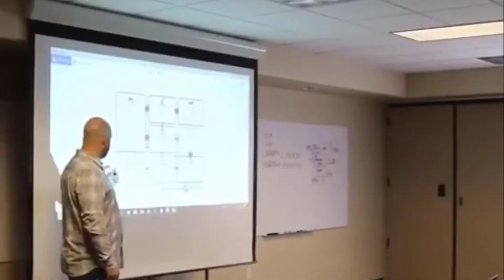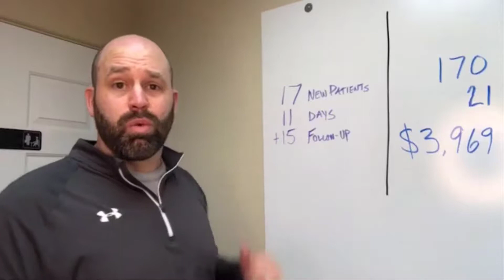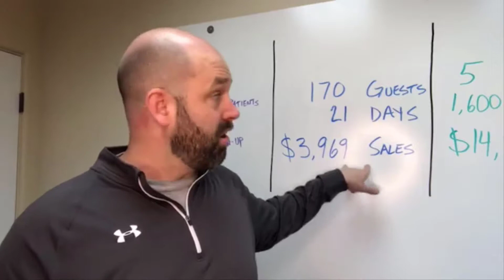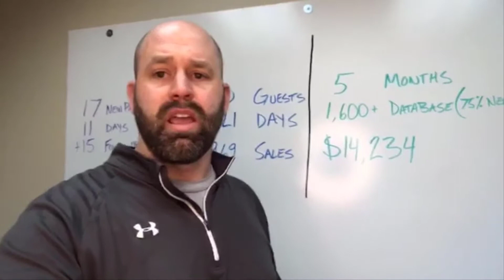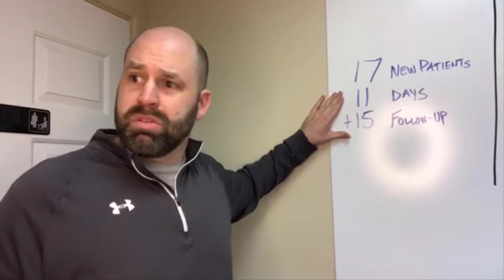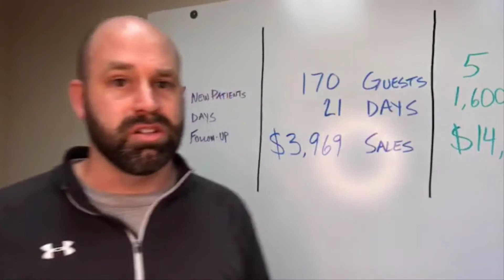Does My Marketing Strategy Work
Do you think marketing don't work or want to know what type of marketing works? When you have the right marketing in place it is predictable, guaranteed maybe.

Who is Ryan Howe?
I'm on a mission to help local businesses thrive in their communities.
We help businesses get trackable ROI for their marketing dollar by using the latest technology and social media strategies.

Entrepreneurship and marketing is in my DNA. My father started his own business in 1982, named it 'An Insurance Agency'. Why? "Because I want to be the first one people see when they look up insurance in the phone book."
Today, that means Facebook, Instagram, YouTube and Google.

I've worked in media and marketing since 1999. Over the past two decades, the media has shifted to digital, but the core strategies still remain: 1. Get the right message in
front of the right people. 2. When that message gets a customer to walk in the door, the most helpful, thoughtful and trustworthy business owner WINS. Rinse and repeat.

I believe in helping the busy brick-and-mortar business owner shift from "traditional" ways of marketing and regain their audience. I put butts in the seats of restaurants. I get the chiropractor's phone ringing. I make the cash register ring. Or, in the words of Lil Wayne, I make it rain.

Will you dance in the rain with me?

🎥 VIDEO TESTIMONIALS:
Dr. Troy -
Mikahla -
Richard -
Michael -
Tim -